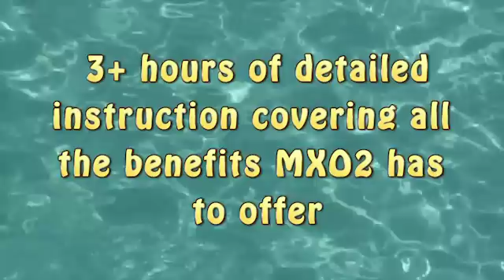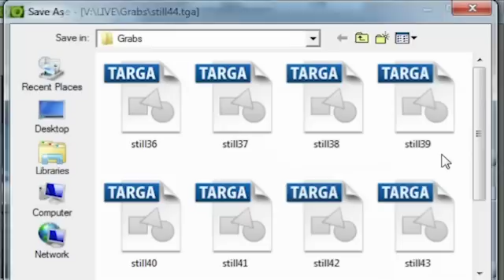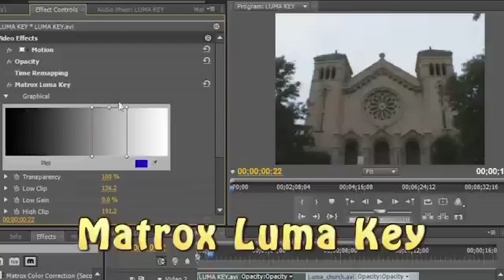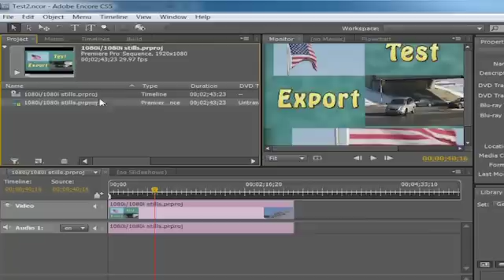Mastering Matrox MXO2 with Adobe Premiere Pro CS5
"Mastering Matrox MXO2 with Adobe Premiere Pro CS5" provides comprehensive training for users of Matrox MXO2 hardware with Adobe Premiere Pro CS5. Learn the tips and tricks to utilize all the features and benefits that the MXO2 hardware has to offer with CS5, along with many creative editing ideas as well. Save time by learning with this video rather than struggling with trial and error.